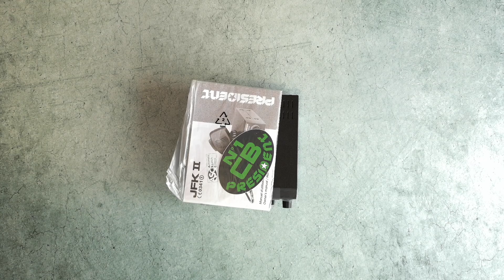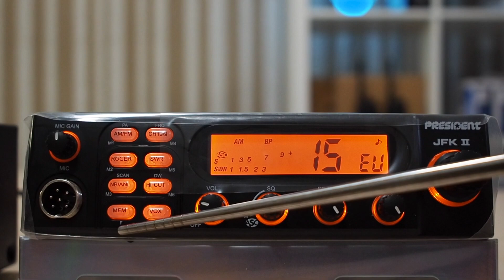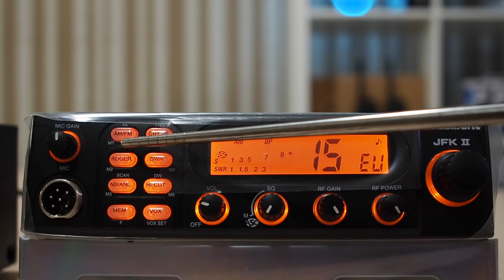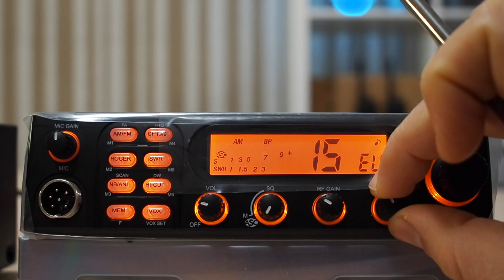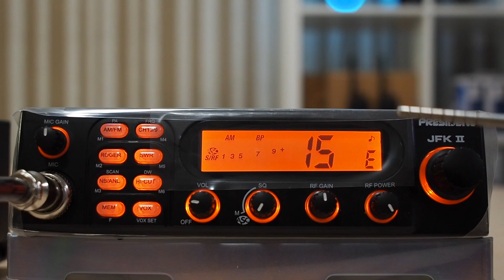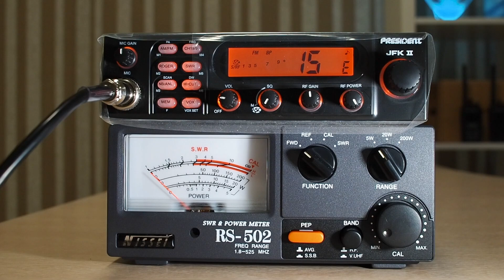President JFK II - сиби с классическим управлением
Обзор радиостанции President JFK-II. Комплект поставки, конструкция, проверка работы. замер выходной мощности передатчика в разных видах модуляции.

Подробные технические характеристики, наличие и стоимость радиостанции смотрите на сайте Вива-Телеком